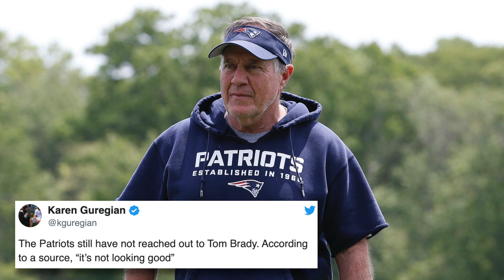Tom Brady, Patriots Negotiations Reportedly "Not Looking Good"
The New England Patriots have reportedly not begun free agent contract negotiations with quarterback Tom Brady. NESN's Courtney Cox has the latest Brady Watch news.